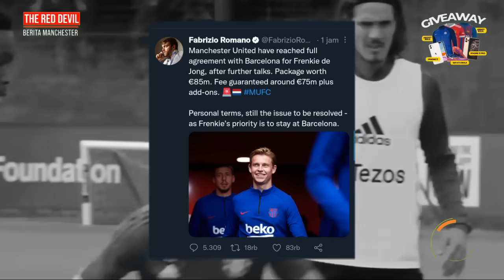TAKTIK TEN HAG ✅ZIDANE IQBAL STARTER VS MELBOURNE 🔜 HERE WE GO DE JONG ! MARTINEZ DEAL🔴 Berita MU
BERITA SEPAK BOLA TERKINI & TERBARU HARI INI SERTA HASIL PERTANDINGAN BOLA TADI MALAM DARI The Red Devils - Berita Manchester United Terbaru Hari Kamis, 07 Juli 2022  : TAKTIK TEN HAG ✅ZIDANE IQBAL STARTER VS MELBOURNE 🔜 HERE WE GO DE JONG ! MARTINEZ DEAL🔴 Berita MU

1. wajib tonton full
3. komen positif dan relevan
4. Untuk kuis tebak skor, komen tebakan skor contoh : MU 2 - 0 Arsenal
5. Untuk kuis tebak skor, komen Pencetak Gol Pertama, contoh : PGP = Ronaldo
6. cantumkan sosmed (FB,IG,TWITTER)